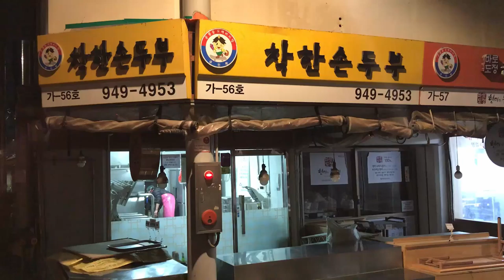도깨비시장 사람들은 다 아는 수제 두부집의 활기찬 새벽!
위치 - location (공릉동 도깨비시장)

두부(tofu) 2,000원(USD 1.6)